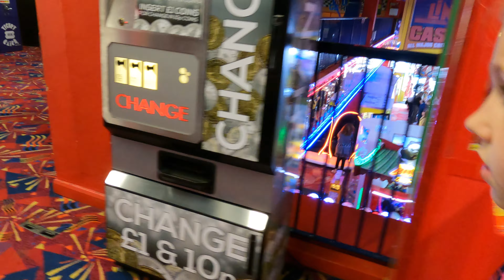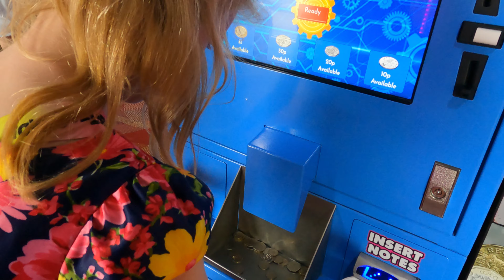Scarborough 2022 Part 7